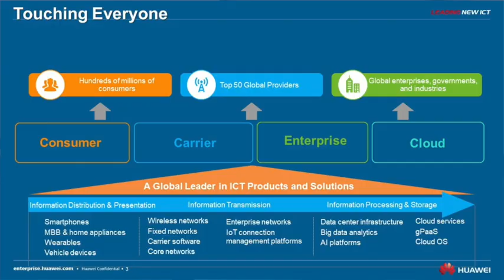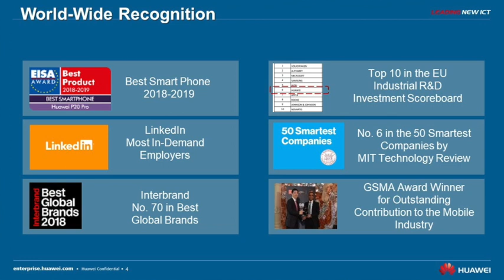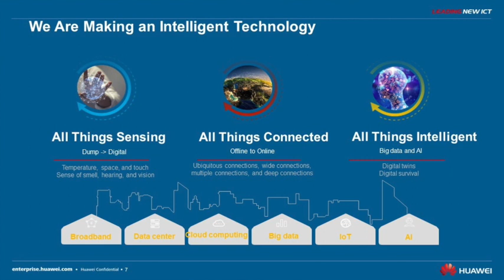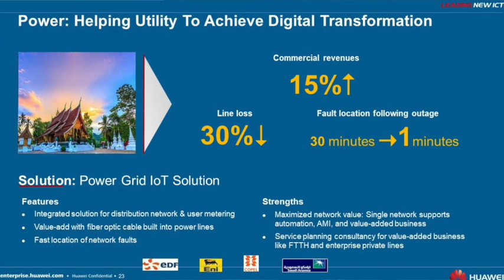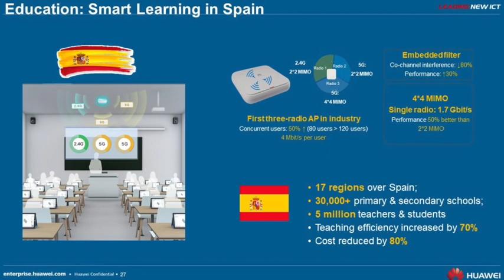VERACOMP TOP100CIO - Ivan Trebaljevac (Huawei) - Digital transformation By Huawei